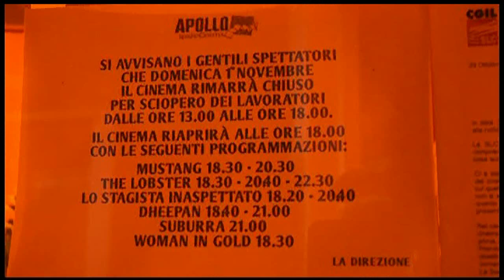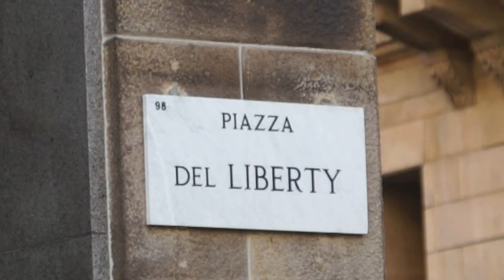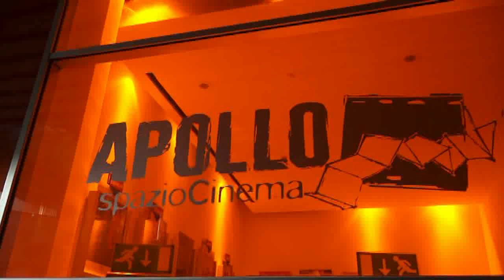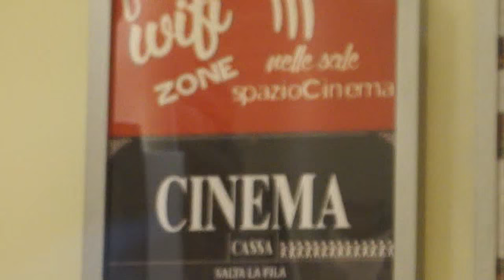MILANO Sciopero per salvare il Cinema Apollo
SALVIAMO IL CINEMA APOLLO - E' partita con questo appello sul web la mobilitazione che ha raccolto oltre 15.000 firme e che ha accompagnato lo sciopero indetto dai 10 lavoratori del Cinema Apollo, molto apprezzato dai milanesi per la qualità dei film proiettati e per le rassegne legate ai festival più importanti sul cinema.
Se da una parte c'è chi festeggia i 18 milioni di visitatori di EXPO2015 come un successo planetario (basta ricordarsi che nel 2010 l'EXPO di Shangai ne realizzò 73 di milioni per calmare gli effetti dopanti sui numeri), la città di Milano continua a registrare la perdita di luoghi e simboli della cultura.
Dopo la perdita dello storico teatro Smeraldo (oggi sostituito da un centro commerciale alimentare) è la volta del cinema Apollo i cui dieci lavoratori sono venuti a conoscenza dai giornali della trattativa dei proprietari con la APPLE per la cessione dei locali e la ristrutturazione della piazza (privata a uso pubblico) per l'edificazione del mega-store dell'informatica.
I lavoratori hanno scioperato e hanno raccolto la solidarietà di molti milanesi che non accettano la trasformazione della città in un grande outlet attorno al duomo.
I milanesi e i lavoratori del cinema Apollo chiedono alla proprietà di non vendere e al Comune di intervenire per la difesa dell'area su cui ha appena speso circa 600 mila euro dei contribuenti per la sua ristrutturazione.